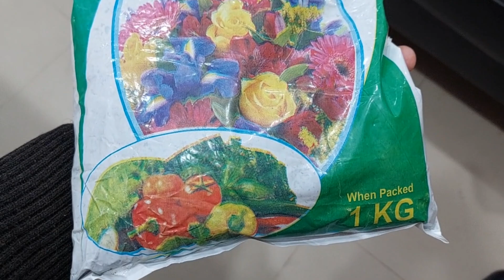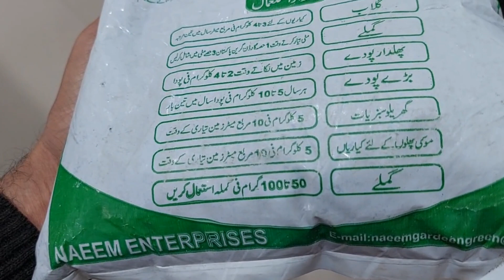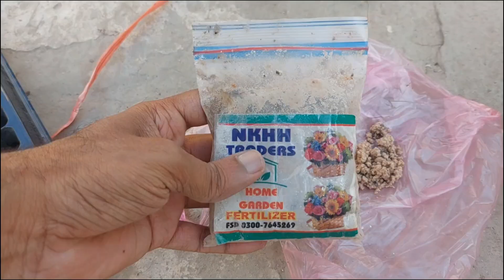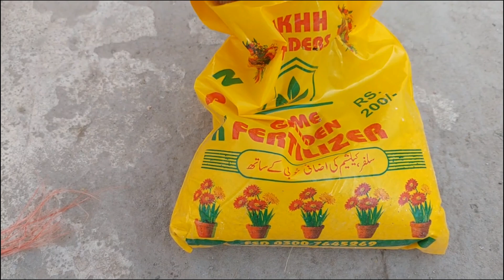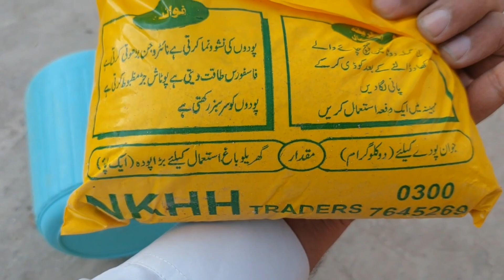Fake Organic Fertilizers are in Market آرگینک کھاد کے نام پر کیمیائی کھاد کی فروخت